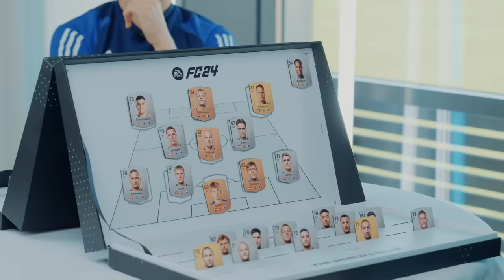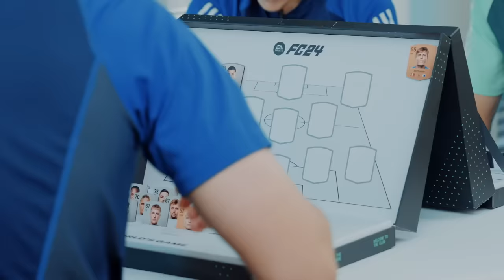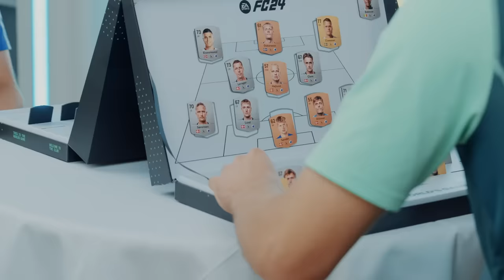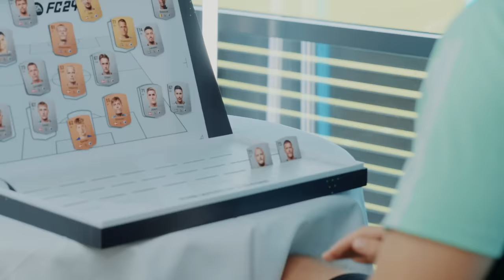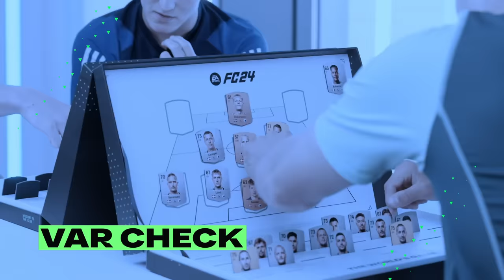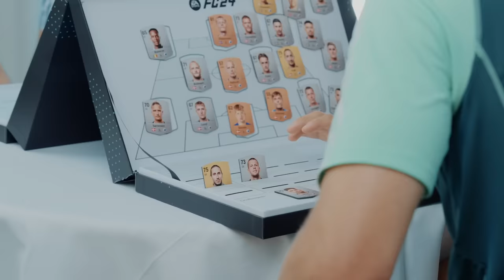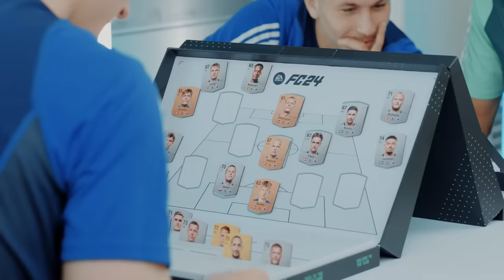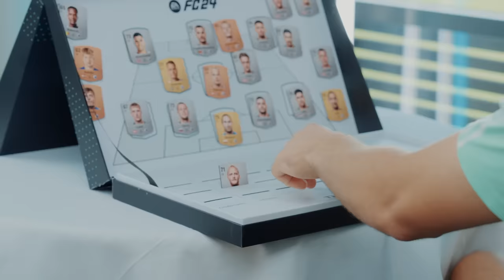FCK Guess Who? FC24 RATINGS! | Roony & Sander 🆚 Lund & Jelert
FC24 nærmer sig, og vi har besøg af Theo Sander, Ronny Bardghji, Elias Jelert og Valdemar Lund som spiller en god gammeldags 'Guess Who' for at blive klogere på de nye ratings i spillet.